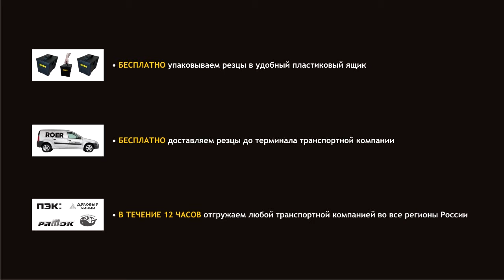RM3305 резец для мульчеров FERRI®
Резец с режущей плоскостью. Резец мульчерный RM3305 устанавливается на мульчеры FERRI®.
Альтернативные артикулы: THFZP10280